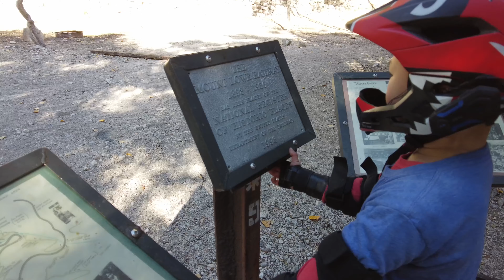Inspiration and Muir via Mt Lowe RR Trail Ascent (Part 1) via Electric Unicycle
We climbed the Chaney Trail / Mt Lowe Railway trail in Altadena, California Muir Point with stops at the upper Sunset Ridge Trail Viewpoint, the Mt Lowe Trail Camp, and Inspiration Point. It's a 6.6 mile 4100 ft climb with a challenging section of rocks to get to Inspiration Point and another mile of flat to get to the breathtaking Muir Point where the video ends.

Brandon (7 years old) and I were riding the Gotway RS-T and Nikola Plus. We were switching during the climb as I was overheating on the Nikola.